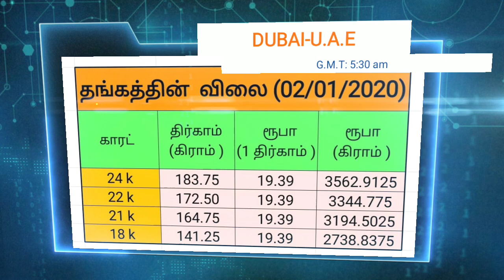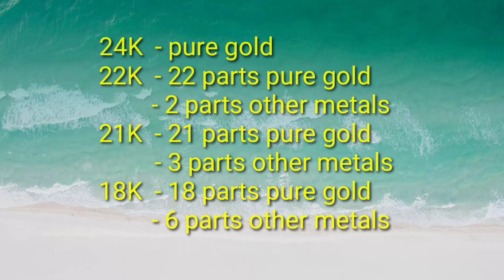Dubai||பெட்ரோல் மற்றும் தங்கத்தின் விலை (02/01/2020)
dubai gold rate